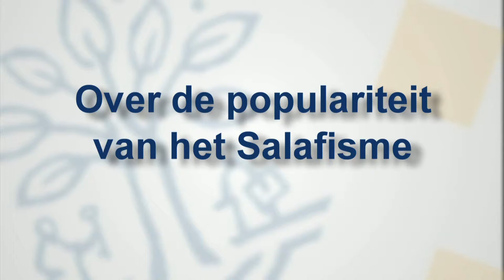Herman Beck over de populariteit van het salafisme - Tilburg University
Naar schatting 3 tot 5 procent van de moslims wereldwijd is aanhanger van het salafisme, tot voor kort "islamitisch fundamentalisme".
Herman Beck, hoogleraar godsdienstwetenschappen in het bijzonder de Islam, legt uit waarom het salafisme zo populair is onder de "nearly haves" en niet zo zeer onder de "have nots".